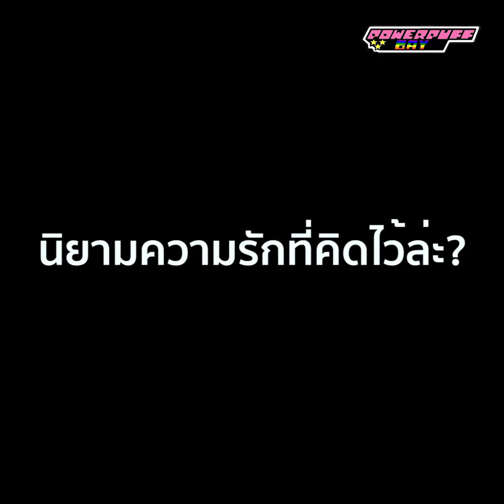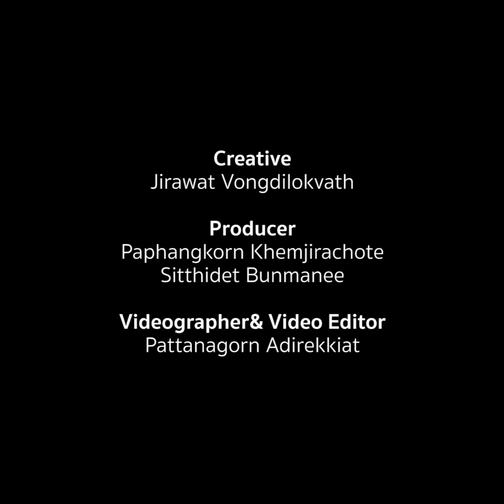PPG Chat : EP1 รุกคบรุก vs รับคบรับ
สวัสดีค่ะ วันนี้เราจะมาคุยกันในหัวข้อของ "รุกคบรุก รับคบรับ" เรามาแชร์พื้นที่ ประสบการณ์ และความคิดผ่านสื่อนี้เพื่อความเข้าใจและการใช้ชีวิต เพื่อนๆที่ดูกันแล้ว ใครมีความคิดเห็นยังไง เอามาแชร์กันบ้างนะคะ ไม่จำเป็นจะต้องเป็นแค่เกย์นะ ชาย หญิง เก้ง กวาง กะเทย ทอม เลสเบี้ยน ทุกคนคือคน และเป็นคนที่มีหัวมใจเหมือนกัน